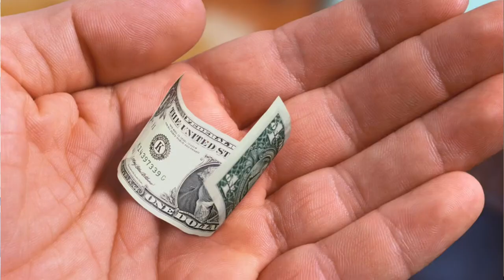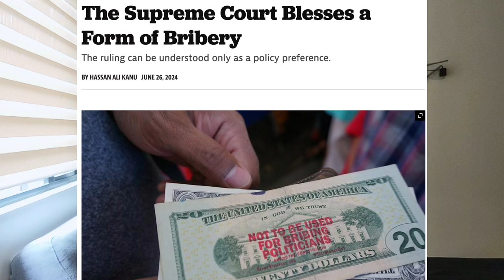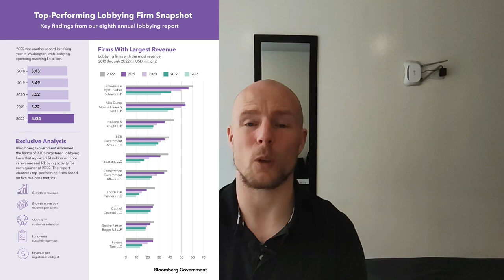The Shocking Truth About Monopolies No One Talks About!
Ever think all monopolies are evil? Turns out, it's not that simple! In this video, we're breaking down the surprising reality that not all monopolies are bad—some might actually be doing us a favor. We'll look at the difference between the big guys like Amazon and Google versus your local mom-and-pop store that happens to be the only one in town. It's not as black and white as it seems, so stick around, and let's dig into the good, the bad, and the unexpected when it comes to monopolies. Trust me, you won’t see them the same way again!